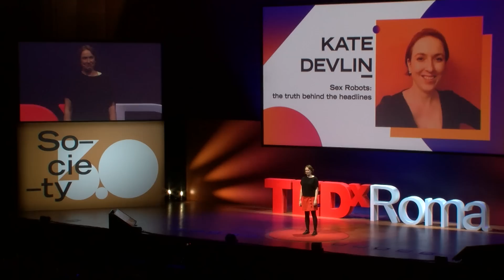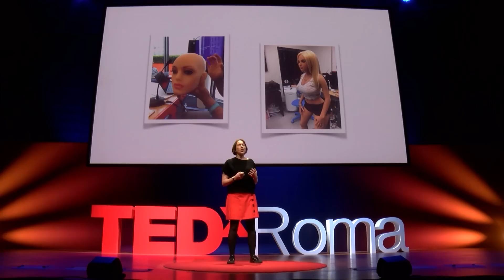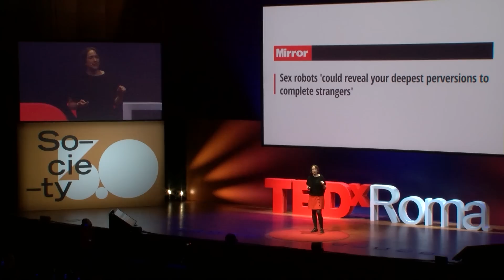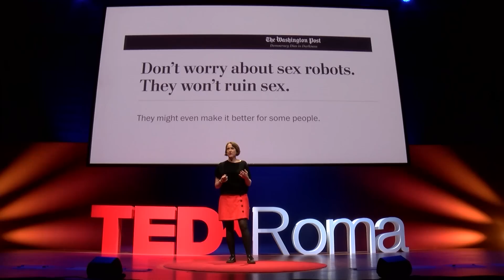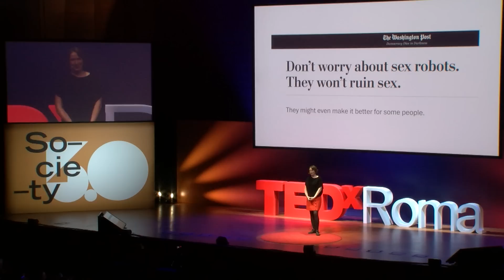Sex robots: The truth behind the headlines | Kate Devlin | TEDxRoma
Sex robots are front page news: newspapers say they are threatening our relationships, opening a Westworld-like scenario, substituting women, spurring violence and encouraging the end of the human kind. In fact they are much more than that and they represent a turning point for both technology and human relationships and not necessarily in a negative way.

 I sex robots sono notizie da prima pagina: i giornali dicono che sono una minaccia per le nostre relazioni, che aprono uno scenario alla Westworld, che sono sostituti delle donne, incitamento alla violenza e anche la fine del genere umano. In realtà sono molto di più e rappresentano un punto di svolta per la tecnologia e le relazioni umane, non necessariamente in negativo. Kate Devlin is an academic and a writer, currently professor of Social and Cultural AI at the Digital Humanities Department of the King’s College of London. Best known for her work on human sexuality and robotics, her researches analyze the way society interacts with and reacts to technological change and what we can learn from that, especially from our relationships with machines in anticipation of new and emerging technologies.

Kate Devlin è un’accademica e scrittrice, attualmente docente di Social and Cultural AI presso il Dipartimento di Digital Humanities al King's College di Londra. Nota per il suo lavoro sulla sessualità umana e la robotica, le sue ricerche analizzano come la società interagisce e reagisce al cambiamento tecnologico e cosa possiamo imparare da questo in previsione di tecnologie nuove ed emergenti, in particolare dai nostri rapporti con le macchine. This talk was given at a TEDx event using the TED conference format but independently organized by a local community.